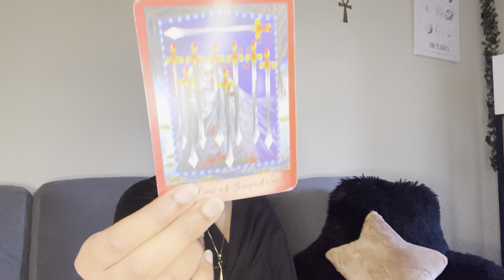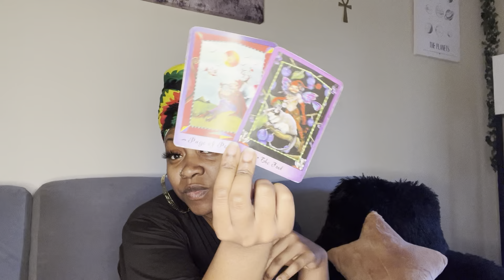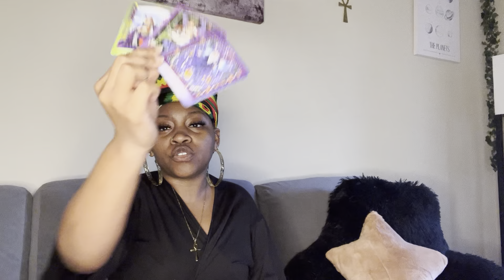Virgo♍️:They’re mad at you because you can’t be controlled🚫👎🏾|MARCH🍀 MONTHLY READING